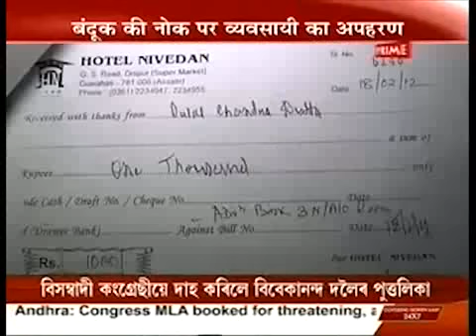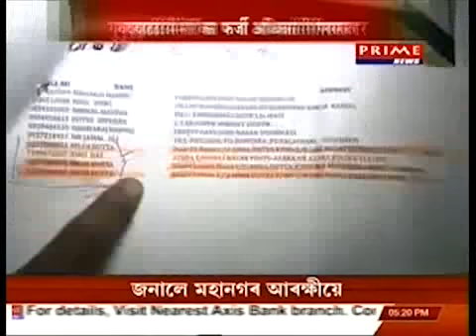Prime News clip on Nilim Dutta arrest.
could not capture the whole clip due to some error, will try later.